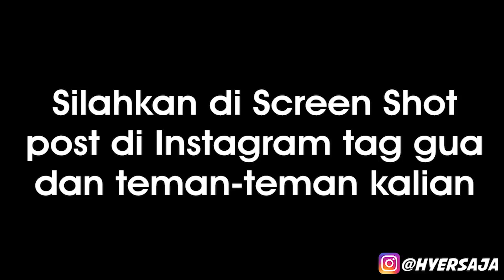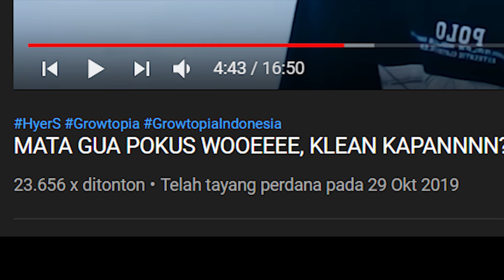ROAD TO ........ GROWTOKEN - Episode 0.5